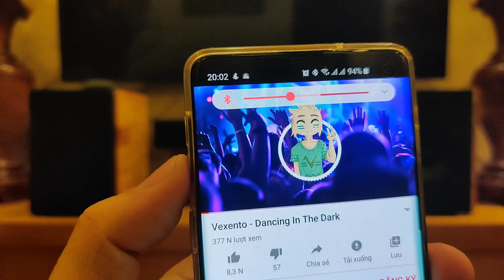Diy bookshelf speakers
Today I made a pair of bookshelf speakers with a self-designed amplifier that will be completed in the future to satisfy my passion , I hope everyone likes my video ,, or like, sub channel.

Chia sẻ vật dụng DIY (làm loa, làm mộc ...), sửa chữa cơ bản giá rẻ tại nhà